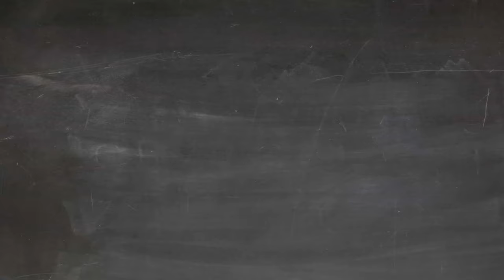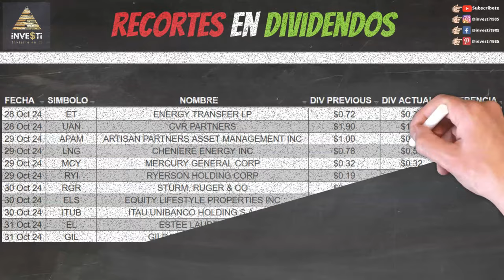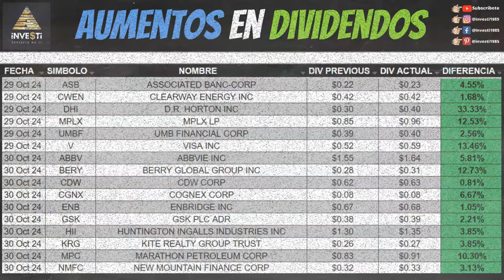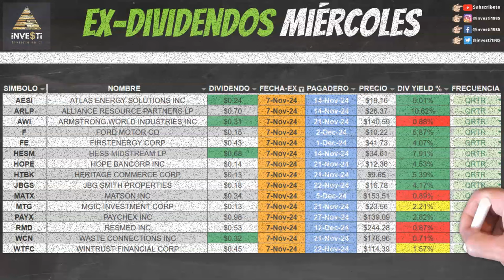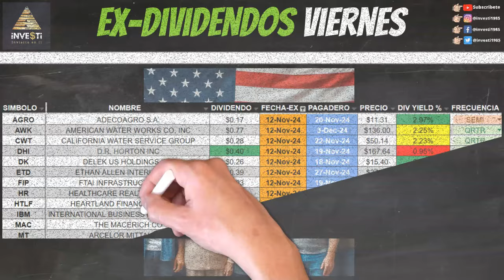El Mejor Plan Dividendos de Investi - Análisis Semanal de Dividendos por Joey Ortiz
Recortes, Aumentos, Fechas pagaderas y Ex-Dividendos para la semana 4 al 8 Noviembre, 2024.

0:00 Bienvenida
0:14 ¿Qué cubrimos?
0:57 Descargo de Responsabilidad y Patrocinadores
1:47 Recortes de Dividendos ($ET $UAN $APAM $LNG $MCY $RYI $RGR $ELS $ITUB $EL $GIL)
2:02 Aumentos de Dividendos ($ASB $CWEN $DHI $MPLX $UMBF $V $ABBV $BERY $CDW $CGNX $ENB $GSK $HII $KRG $MPC $NMFC $VST $AMCR $CGAU $COP $CVE $FDUS $KIM $OTEX $PBF $ROK $VRN $YOU $SPG $XOM $ZION)
2:24 Ex Dividendos Lunes ($BANR $BBD $HCC $IDA $LPG $LVS $MET $NTB $PRMW $SIRI $STZ $TRS $WTTR)
2:36 Empresas Pagando Lunes ($ABM $BX $OC $OSBC $SM)
2:45 Ex Dividendos Martes ($AROC $BRO $EQT $GBX $KRNY $NEP $NFBK $SCCO $WFRD $WT)
2:54 Empresas Pagando Martes ($CNXC $PNC)
3:00 Ex Dividendos Miércoles ($AESI $ARLP $AWI $F $FE $HESM $HOPE $HTBK $JBGS $MATX $MTG $PAYX $RMD $WCN $WTFC)
3:11 Empresas Pagando Miércoles ($AM $BTI $CMRE $DNUT $GGG $LOW $LXFR $SAN)
3:19 Ex Dividendos Jueves ($AAPL $AEP $AMX $AUB $BFH $BP $BSM $CHCT $CMCO $COP $CVI $DAN $ET $EXC $FBMS $FCF $FHI $GWW $HTH $HWM $JBHT $JHG $LAD $LAZ $LNG $MAIN $MAS $MGY $MPLX $MWA $NOMD $NWBI $OWL $PFE $PH $RES $SCHW $SON $SSB $SUN $TECH $TEX $TFC $TROX $UL $VBTX $WFC $WSBC $WSFS $X)
3:53 Empresas Pagando Jueves ($ASML $CLX $FSP $KNTK $NOK)
4:02 Ex Dividendos Viernes ($AGRO $AWK $CWT $DHI $DK $ETD $FIP $HR $HTLF $IBM $MAC $MT $OGN $OMF $PPG $RDUS $RGA $ROL $RUSHA $RYAN $TNK $V $WTRG)
4:30 Empresas Pagando Viernes ($ACI $AXP $DE $FERG $HXL $ITUB $KGS $MA $NUE $RVTY $SNN $TXNM)
4:40 Otros Videos